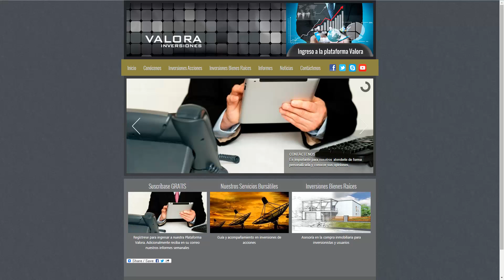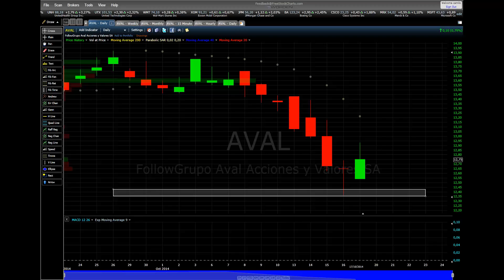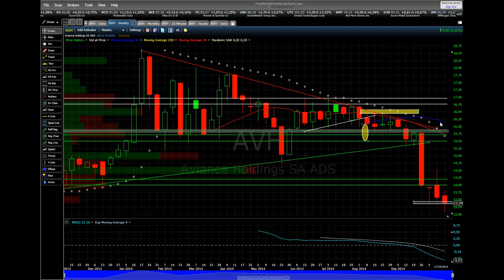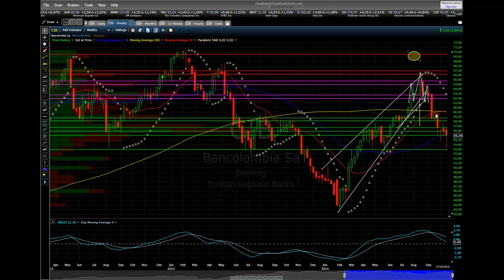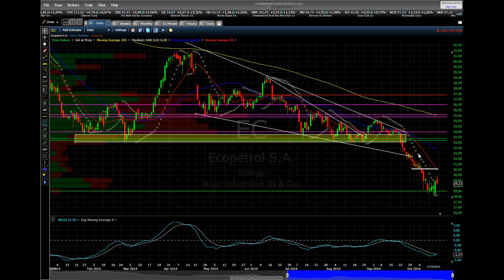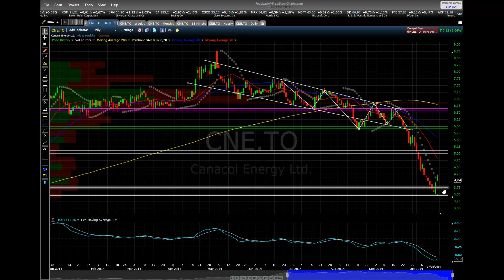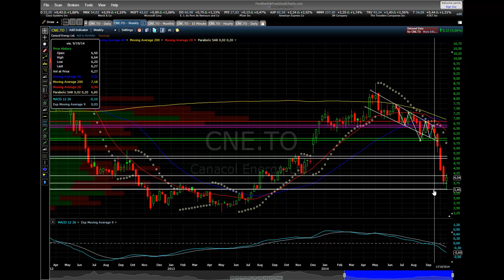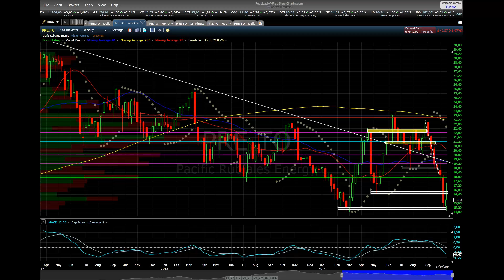Análisis semanal ADRs y Canadienses semana 20 Octubre 2014